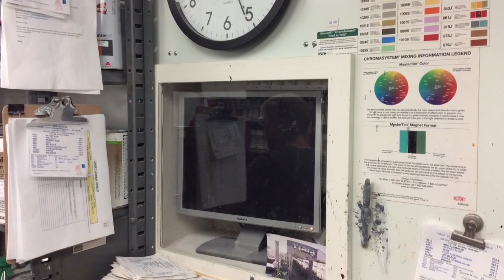Tiara plant walk through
A look inside what goes into building a Tiara